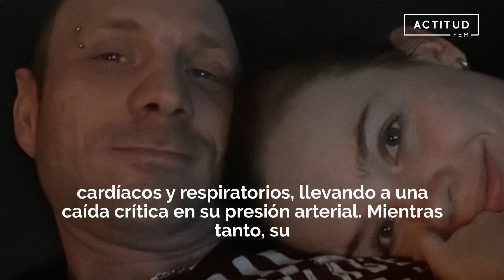✴️ MUERE tiktoker Tatjana Klingler al dar a luz | ActitudFem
El mundo de TikTok está de luto tras la muerte de Tatjana Klingler durante el parto. Conoce la historia y el estado de su bebé.